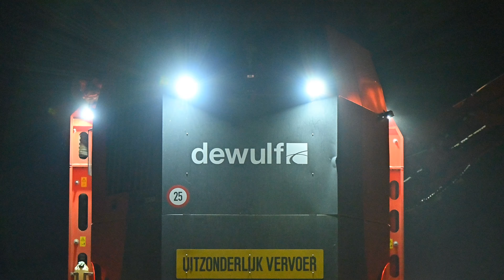De nacht in met loonwerken Verduyn.